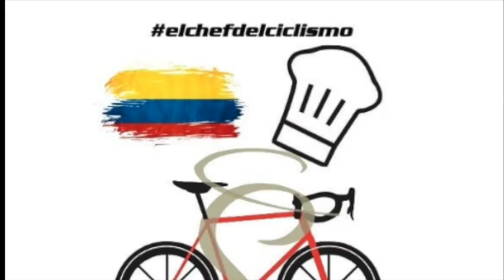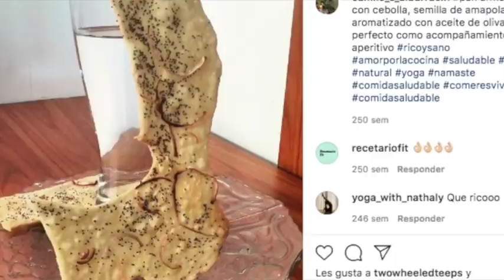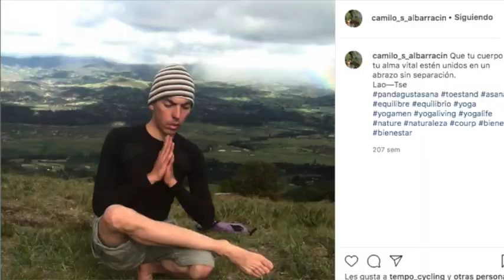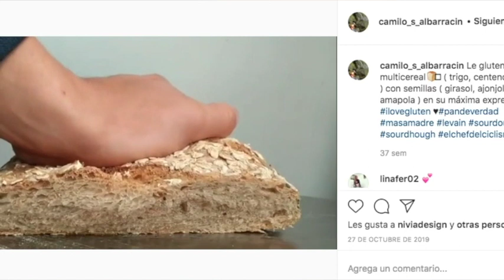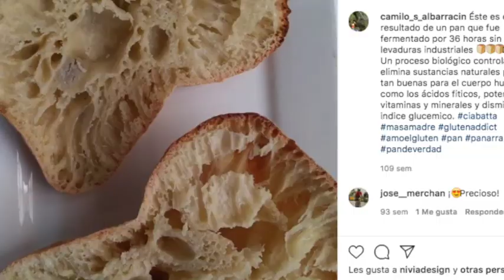(2ª Parte) El chef del Ciclismo - El Nuevo Integrante del Equipo En la Ruta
Camilo Suárez hizo parte de la selección Colombia que ganó con NairoQuintana el TourdelAvenir en 2010 · Después de 10 años corriendo como profesional se retira para estudiar Gastronomía. Hoy en día es conocido como Chef del Ciclismo y ha trabajado para los equipos World Tour que han venido a Colombia hacer pretemporada. Ha sido el cocinero del Bora de Peter Sagan, Sky de Egan Bernal, Mitchelton de los australianos y Esteban Chaves · Conozcan un poco sobre la vida de#elChefdelCiclismo 🏼‍ 🏼🇨🇴 anécdotas de su carrera deportiva y prepárense porque nos estará acompañando con tips de alimentación saludable en este reinicio de Temporada 2020 · Gracias por acompañarme SeguimosEnlaRuta 🏼‍♀️🇨🇴